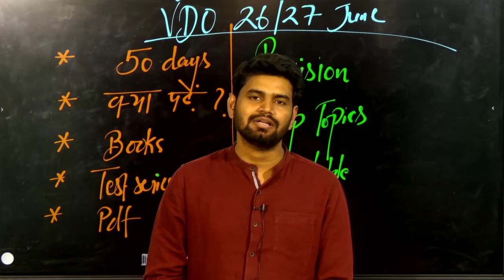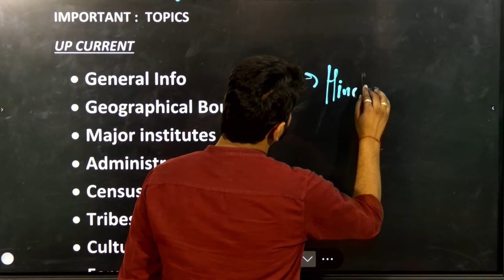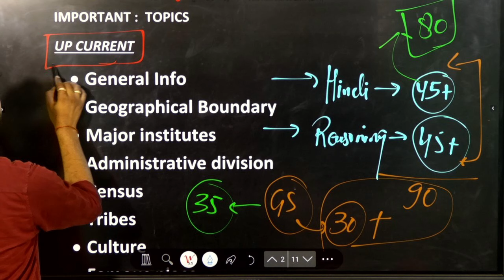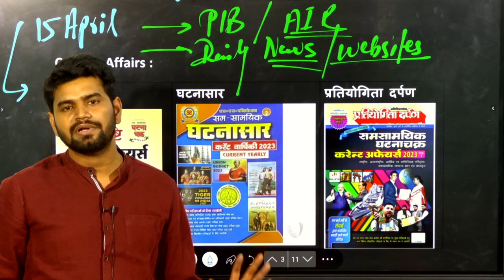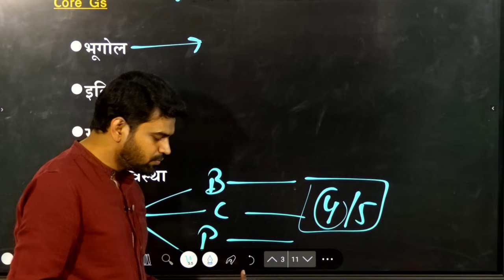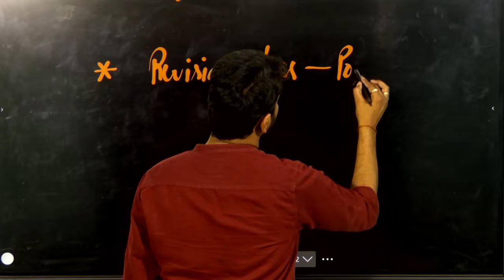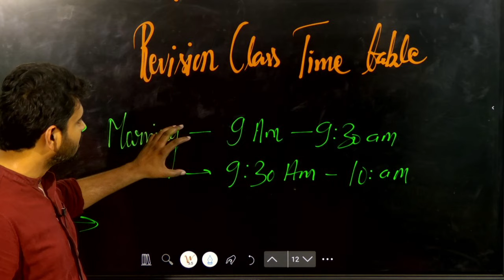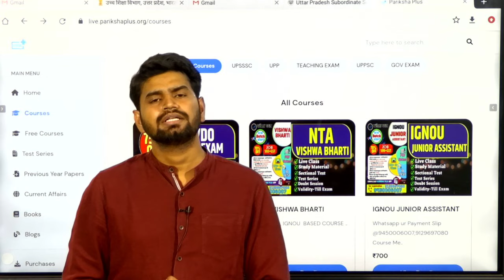VDOReEXAM 50 Days Best Strategy क्या पढ़ें क्या छोड़ें ? Books, Test Series, रामबाण pdf